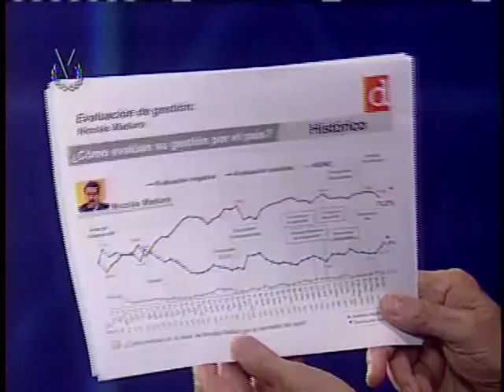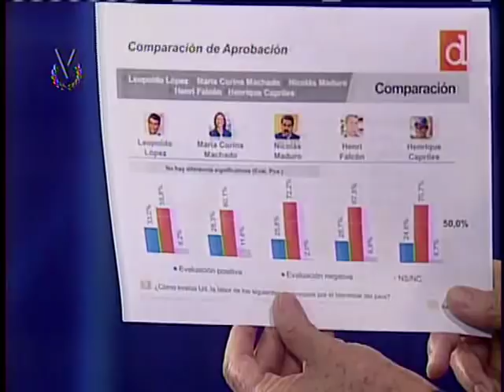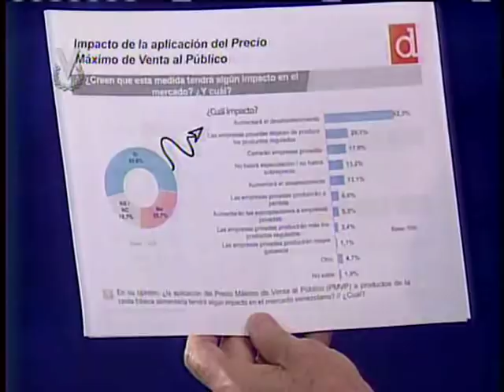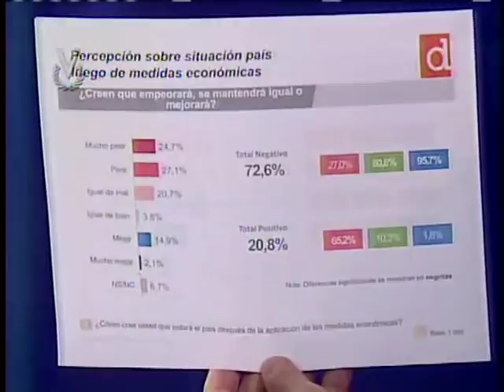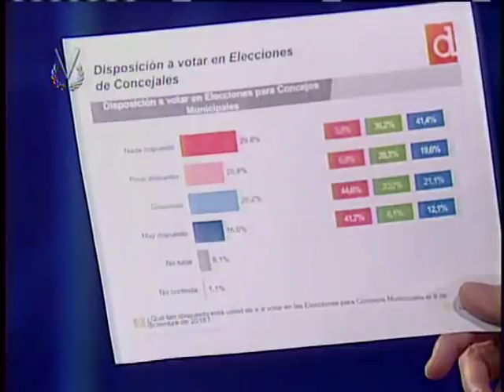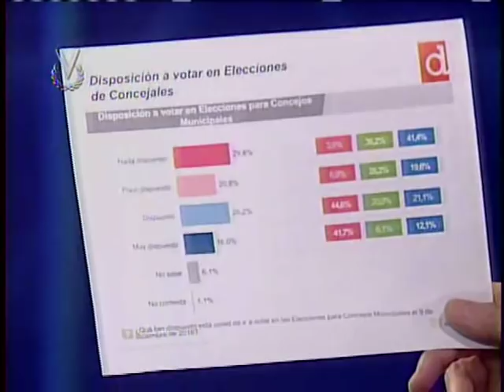Entrevista Venevisión: José Antonio Gil Yépes, director de Datanálisis